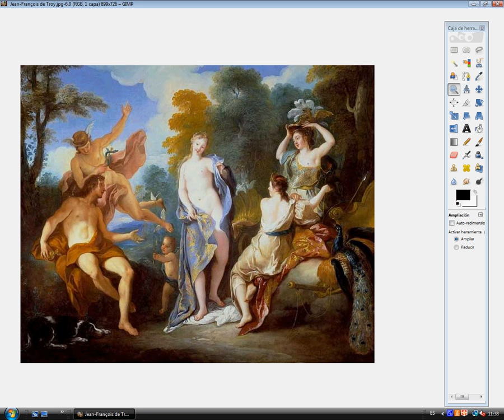Jean-François de Troy corrigée / Jean-François de Troy corregido